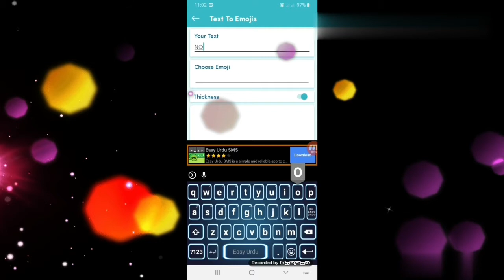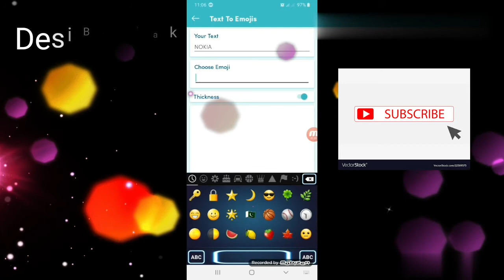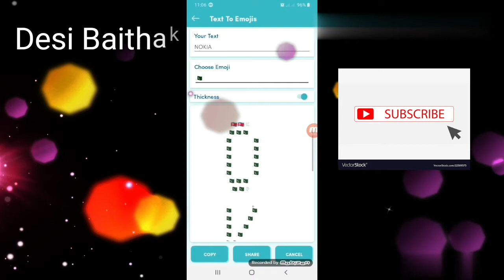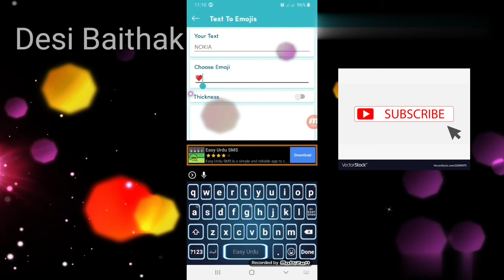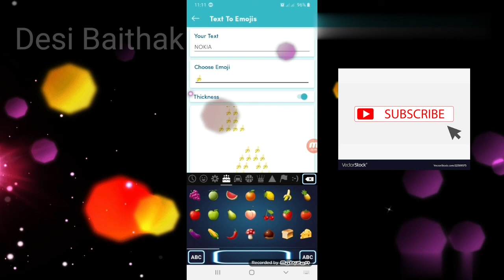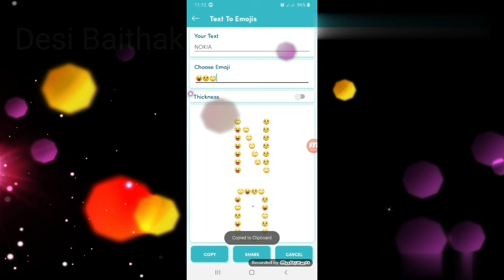How to write your name with Emoji😀😃😎😘.Emoji سے اپنا نام لکیھے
Dastoo
Is vedio mai hum sehken gay k ap emojis k sath ap nam kisy lehk sakty hain
Ap ko is k liay app ke zarorat hai ap ko wo app playstore say mel jay ge app ka nam hai (Emoji laterr maker)